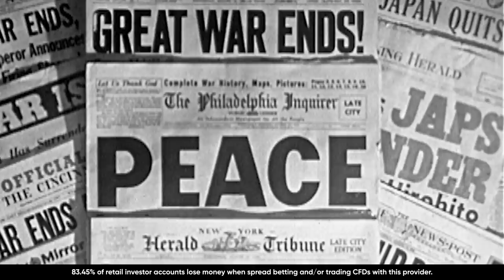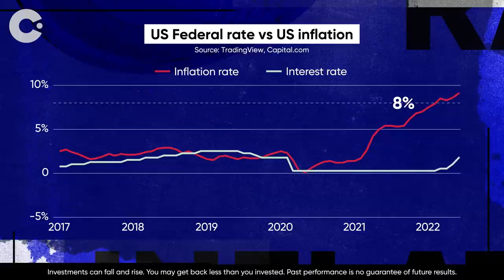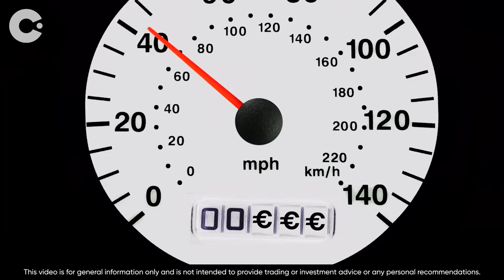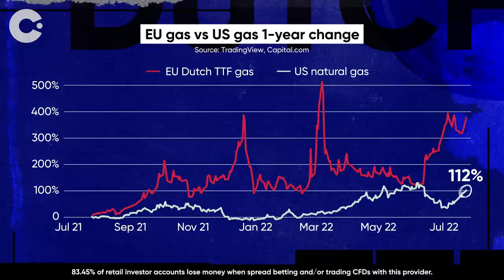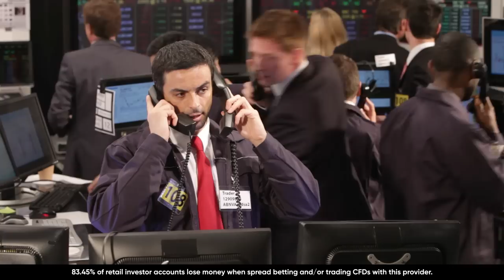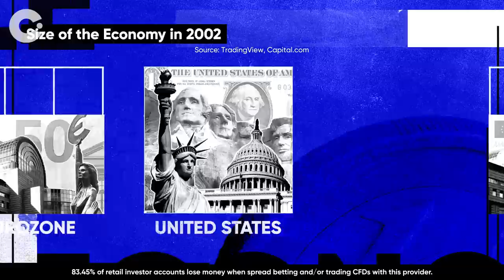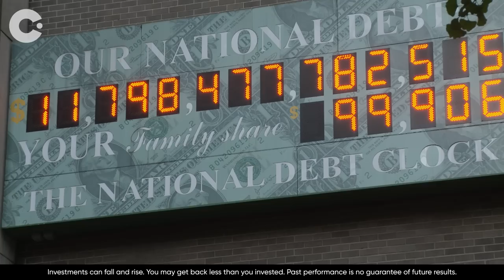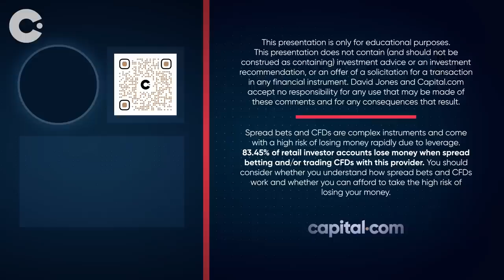Euro vs Dollar - What you need to know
Euro vs Dollar. Why did the world's two leading currencies hit parity in 2022? We'll show you how bond yields, rate rises, record inflation and unique market conditions caused this once in a generation event. Read about the Euro vs the US Dollar: shorturl.at/aFHOR

0:00 - The Dollar vs the Euro
1:15 - What does parity mean?
1:45 - What does a weak Euro mean for American travellers?
2:25 - Why did the Federal reserve raise rates in 2022?
2:55 - How did the European Central Bank respond to record inflation?
4:00 - What are bond yields?
4:55 - What did Federal rate hikes mean for the strength of the Euro?
5:15 - What did Russia's war with Ukraine mean for the Euro?
5:37 - What happened to European gas prices in 2022?
6:25 - What was the Euro area's trade deficit in 2022?
7:21 - What was the Euro's historic low against the Dollar?
8:25 - How did the Eurozone compare with the American economy in 2002?
8:45 - What did the 2008 financial crash mean for the Euro?
9:25 - What did Mario Draghi say in 2012 to protect the Euro?